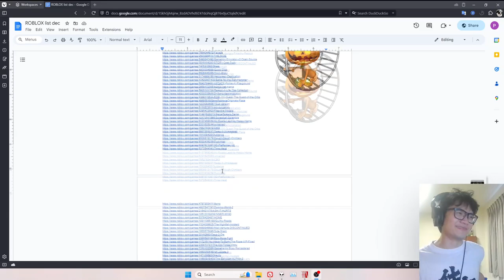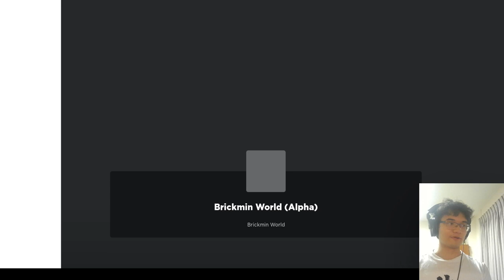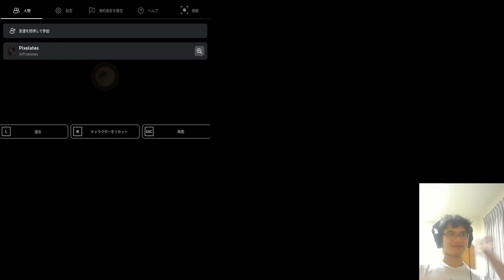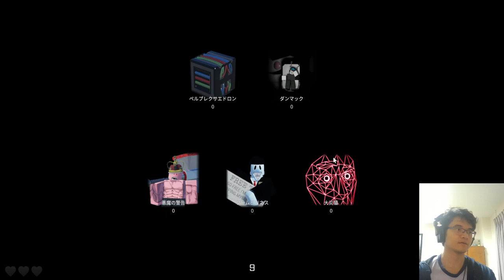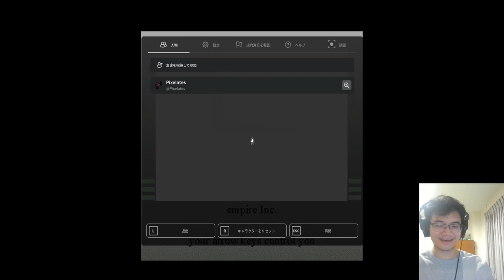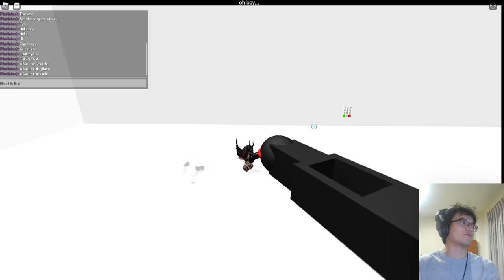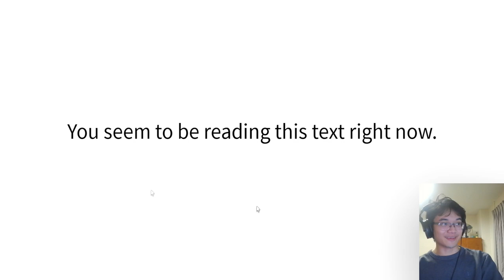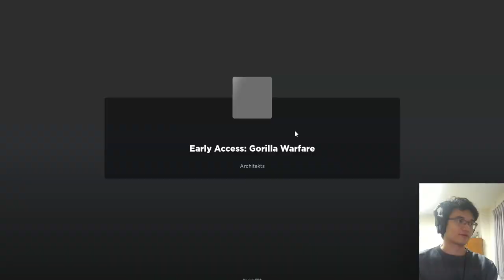The ROBLOX Roundabout, Pt. VI: "BANLAND WILL BURN"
Banland will burn, for I return... to play 110-something ROBLOX games in a row while nervously checking over my shoulder to make sure no one's watching.

Plok! - Boss Theme
Mad Caddies - Drinking For 11
Luis Bacalov - Django
Ovens - Long Walk Home

0:00 Spendin' Time on the Borderline
2:29 Team Tremendous - Ghostly Manor
5:28 Stupid Interactive / mayenokoo - BRICKBATTLER
14:07 just do anything productions - Dead Enders
16:25 Funicular - Toy Tower of Hell
19:55 Zombie2358 - Hitman: Reborn
23:18 Mr_MidnightMan - Dissension In Uroze
27:10 kirbyzaz - Multicolor Tile Puzzle
29:15 SamTehBoss - Mobs!
31:13 Plaything Jam - Bawk Bawk!
32:52 Swoovs - Haunted House SM64
34:20 tomishfoolery - happy herbs
35:50 FrootLoopsPoptart - Zombie Airport: CLASSIC
37:58 nick2222 / Django136 - Django Circuit REMASTERED
38:54 Carte_rrr - Brickman World
40:43 Ender1709 / Ramper1709 - Hushed Night
44:25 Beet's Gaming Graveyard - Metro Buster
45:44 BeetBowl - Metro Necropolis
46:42 supergreatr299 - Mayor Of Chain Town
48:28 QHookie - A Very Hungry Pikachu Reborn
49:36 mattdiction17 - Dictionville!
53:53 RoyalFire Studios - Bunny
54:57 Crossline Interactive - Admins of Roblox
56:20 Pixel-bit Studios - Aftermath
1:00:08 GalaxyGourmet - Robot Friend
1:01:14 Mans Games! - Save the Internet
1:02:23 ryrycat101 - Shadow Warrior 1997
1:03:51 Cishshato - Facade
1:07:58 Cishshato - Glass
1:09:06 Czichi - Quick Click
1:11:50 Captain_Cru_uxy - Battle for the Ban-Hammer
1:13:05 Crabway - bongo cat!mania
1:14:15 brandonhare - RIDI Song demonstration
1:15:56 SaveRobloxiaOriginal - SaveRobloxiaOriginal's Place
1:18:11 GitMasters - Sub-version
1:20:37 xChris_VC - Police AI Playground
1:22:55 NohahDev - pin purgatory
1:23:57 Zomebody - Free the Models!
1:26:33 GroovyDominoes52 - Screwball Scramble
1:28:09 Trelakor - Swap It!
1:29:10 Zeekerss - Guidance
1:30:26 doughy dodos- Dough Dough Climbers
1:31:20 Dummies Community Group - Dummies
1:33:12 Fele_GB - 3D Platformer V2
1:34:47 TeamBaguette - Time Heist
1:35:22 PastDays - DOMINO UNIVERSE
1:36:19 magic277 - AGH IT HURTS!!
1:37:25 Alonetta - INNER MIND
1:38:54 Ponchokings - HOME
1:42:36 BeezelDuD - CBG
1:45:48 Whimco - Quirky Roads
1:46:32 stravant - The Nightfall Incident
1:48:11 The Muscle Embassy - The Undead Coming: Amargedon
1:49:00 BaconHair_Delicious - Mail Venture
1:50:45 zebo1212 - Days 2 Die
1:58:29 Kahaualea - Vienna's Cafe
2:01:06 boom4444444 - Nano Infection 3
2:02:48 Articerile - You Have To Burn The Rope!
2:04:04 7853 - The Old Times Obby!
2:05:41 nick2222 - Gamehero's Boss Remastered
2:06:28 x_o - rat
2:07:04 smokenchicken - Gravity!
2:09:14 Latros - The Beholder
2:11:52 Xenaside - Nu Chat
2:12:40 Quenty - A critique of fire
2:13:36 Epic Deportment - Ghostright
2:21:06 Zeekerss - Doodle
2:21:55 Whitetimber / badgraphix - Cemetery of the Forgotten (OpenCotF)
2:24:59 1EpikDuck - Liero
2:25:49 THR games - spelunky 3D
2:27:38 ijbbbbbbb - Spelunky
2:28:56 KingofKing12a1 - Original Boss Battle
2:29:48 Earthyware Inc. - Lost Directions
2:30:28 Eevee Yao - Deprived
2:36:31 DOGS_THEYRESOCUTE - ROBLOX CINEMA
2:39:59 Mzh3000 - Banland
2:41:49 ISLAND ENTERTAINMENT - ULTRABLOX
2:42:37 IdeaDork - The Eye
2:44:43 uglybad - Epilogue
2:46:00 very productive people - Reason 4 Life: The Collection...
2:50:07 Blood Bath & Beyond - Dice Game
2:51:24 ApricotStyles - Hubble Town Rescue
2:52:50 ApricotStyles - Hubble Town Galaxy
2:55:10 s_snaker - THE LEGEND OF CORNFLAKES 𝟞𝟡
2:57:01 Ender1709 - Juice
2:58:07 glossydon - Dint + Zombies
2:59:36 BuilderBudCarl - Game Concept
3:00:18 Tone Town - Tone Towm
3:01:46 AlexRyanPagac11 - Final Boss
3:04:47 DEV DAANE - Camp Walkers 2 Outbreak
3:08:32 horsekidlol - The Lab
3:10:57 OmniRal - Bomb Survival
3:11:59 cops9 - Epic Boss Fight
3:14:17 DTF - Fragment
3:15:54 Business Rush! - Boss Rush
3:17:41 Everything is bloxy - Boss Rush: Connection
3:18:27 SharkDude_2010 - Somewhere
3:22:11 TheTypicalDoge - Conjure Crusader
3:24:32 PastDays - Game Hub / Little Cardboard World 3
3:27:48 me768 - Dark Souls demo
3:31:47 Paul and Friends - Blast To The Future
3:34:50 KairaSpeedrun - Token Quest 2: Advanced Adventure
3:36:54 IdeaDork - Attack of the Rabid Squid
3:38:51 dmaster7 - The Dimension Mix-Up
3:41:36 Zeekerss - Rigido
3:43:52 Beforiest - Indonesia Death Road
3:46:05 Cosmic Nerds - Halloween 2016
3:47:35 TelamonsChickenStash - Telamon's Hidden Chicken
3:48:24 cops/Floppa enjoyers - Sweep Or Keep
3:50:21 Fwep67 Industries - The PopTart
3:51:27 romoney5 - BLJ test
3:52:00 [ Content Deleted 15773439 ] - Look Both Ways!
3:52:55 Galvarino - Final Fragment
3:53:44 ellieflopper - Breakout
3:55:41 Project I Wanna - I Wanna Test The Game
3:58:50 Defaultio - Realistic Factory
4:00:24 luigi5279 - MegaMan
4:03:09 Architekts - Gorilla Warfare

Thumbnail's based on a piece by KuroBlood, got bored of drawing chibis so I drew a shirtless dude instead.